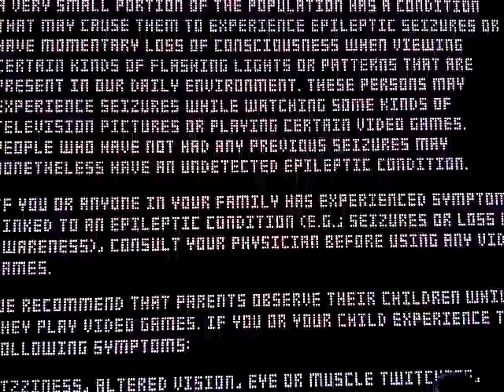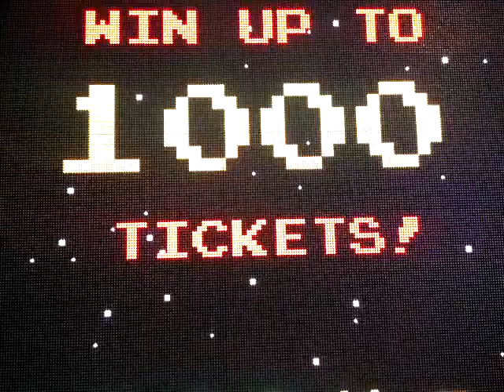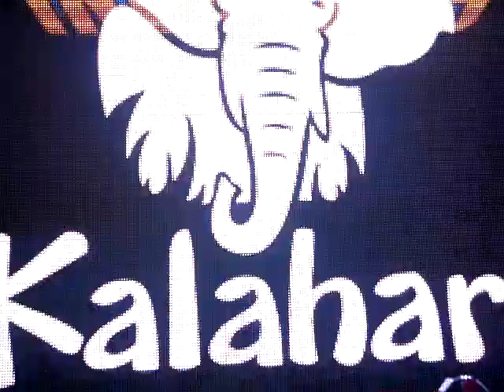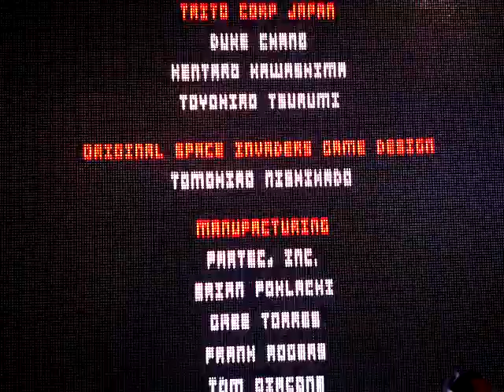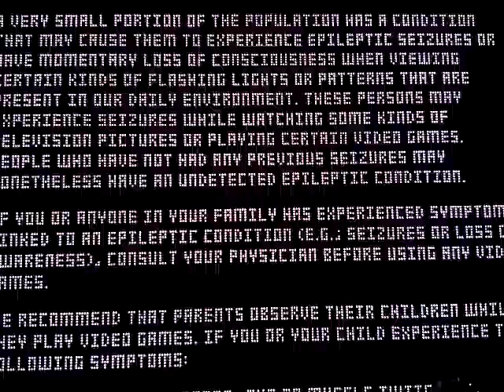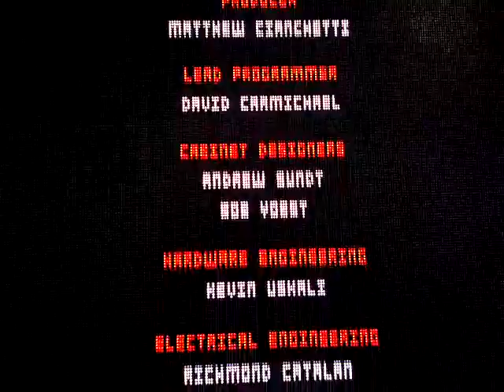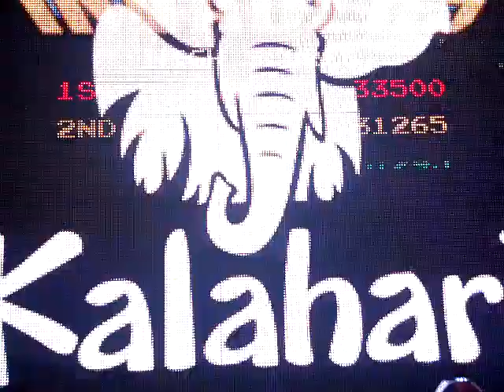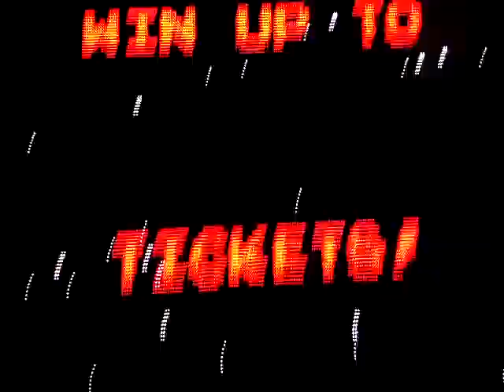Space Invaders Frenzy - Attract Mode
Here is the attract mode for Space Invaders Frenzy.